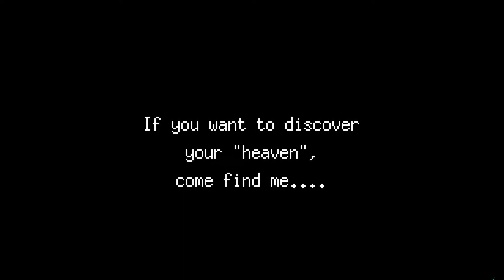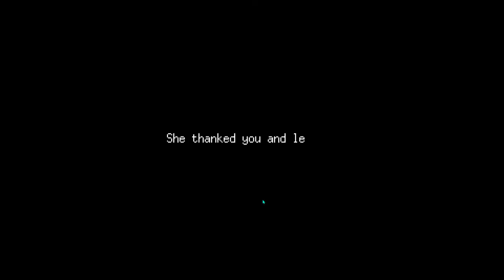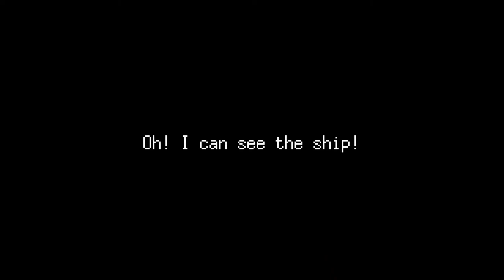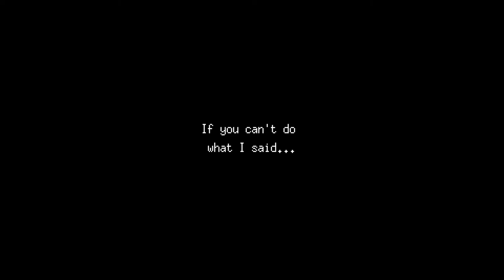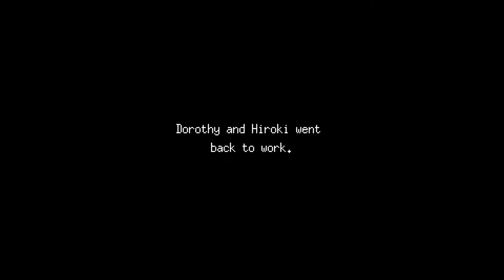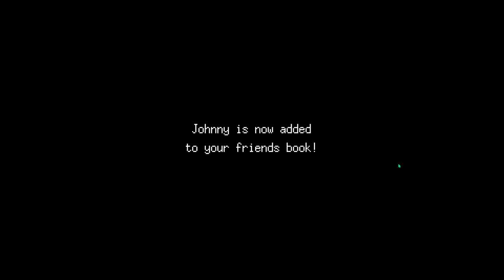Fishing In Heaven! Fishing Paradiso Let's Play Live #1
I am dead. so I guess it's time to fish!

Bad news: you’re dead. Good news: at least you made it into Heaven!

When you first awaken in the afterlife, you find yourself on a tiny deserted island in the middle of the ocean. No pearly gates, no choir of angels to greet you—just a couple of palm trees and an annoying little bird to keep you company. For a place called Heaven, it sure doesn’t feel much like paradise. There’s no shelter to protect you from the elements, nor even any food to eat. In fact, the only thing here at all seems to be an old fishing rod lying down by the shore. Looks like you’re gonna have to learn how to fish.